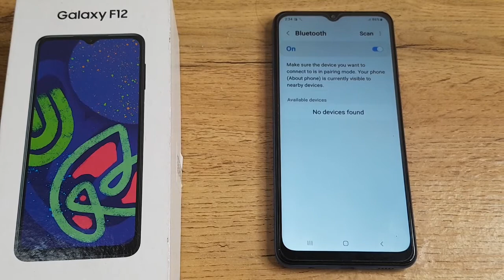how to on Bluetooth in Samsung Galaxy F12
how to on Bluetooth in Samsung Galaxy F12 phone|
on Bluetooth in  Samsung Galaxy F12|  Bluetooth  ko kaise on  kare Samsung Galaxy F12 phone |
Samsung Galaxy F12 phone main Bluetooth  kasai on kare| Bluetooth ko on kare  in Samsung Galaxy F12